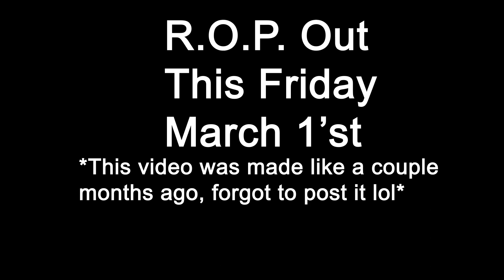ROP Interview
Raging On Pluto This Friday!@Rydordie33 @Darkk.Edits1